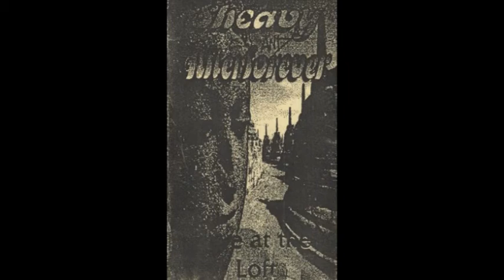Sheavy - "Domelight" [Live]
Support local! Support Newfoundland!

Artist: Sheavy
Album: Live at the Loft (Live Split w/ Afterforever)
Genre: Stoner / Doom Metal
Hometown: St. John's, Newfoundland
Release Date: 1996
Label: Dallas Tarr Records

Sheavy is:
Steve Hennessey - Vocals
Dan Moore - Guitars
Paul Gruchy - Bass
Ren Squires - Drums